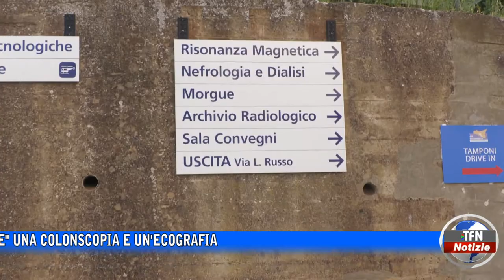Sanità. Prenotazioni, i problemi dei cittadini